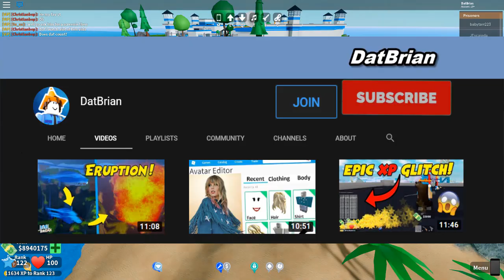Mad City Porsche | Unlock Week 6 Secret Mystery Reward Car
🏆Today we will unlock the secret reward car, the Porsche and 🌟 SPEED Test vs. Nero 🌟

🏆 Week 6 Challenges! Season 5 🏆

🏹Archer Hero
🥋Rykou Villain
🎭Criminal Customization
✈️Airport Revamp
🚁New Air Vehicles
☀️Snow has Melted